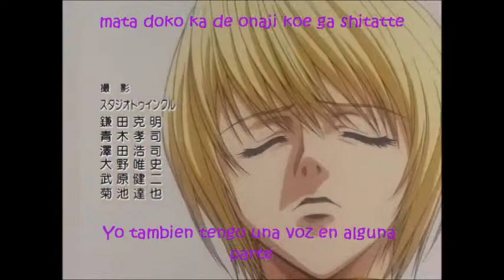Ending Ova 1 Sub Español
Les traigo el Ending del Ova del Geynein Ryodan, con subs Español. La canción es la de  Carry On, Saludos!!!